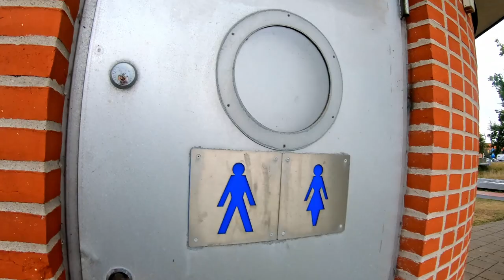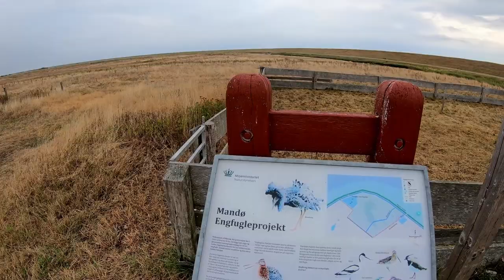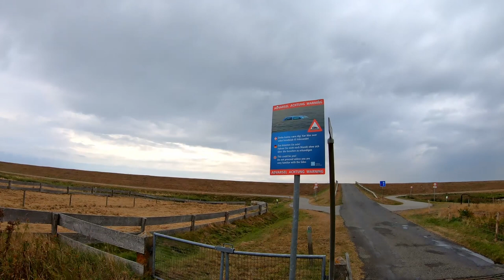Viaggio verso Nord: Pt 28 Danimarca - Isola di Mando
dopo la meraviglia della spiaggia posta davanti al faro di Blavand continuiamo a scendere lungo la costa ovest della danimarca e arriviamo alla graziosa Ribe, la città più antica della Danimarca. nei suoi pressi esiste un isolotto, l'isola di Mando, collegata con la terra ferma attraverso una lingua di terra percorsa da una strada. ma occhio alle maree...